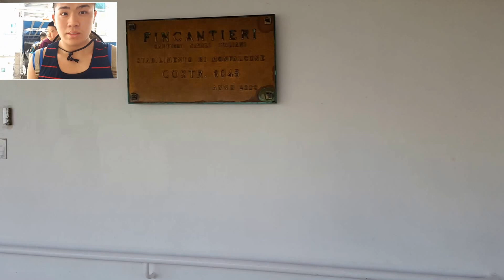My Adventure to the Bahamas!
Songs don't belong to me.
Songs are
1. Avicil-The Nights
2. Don Omar- Danza Kuduro
3. Boys Like Girls- The Great Escape
4. Best Day of My Life- American Authors
5. Red Jumpsuit Apparatus- Damn Regret